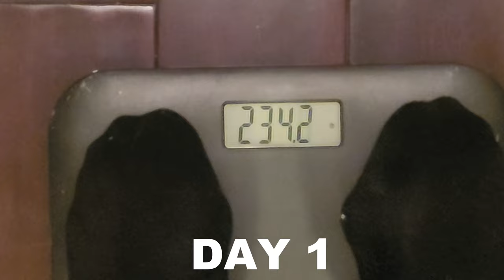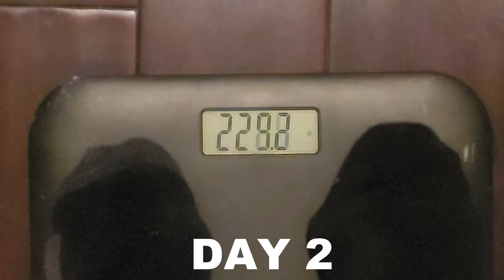Fasting for 68 hours to lose weight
Favorite Hot Sauce 🔥

follow all these and I'll buy you a drink 🍻

Joey's Fitness Vlogs!
 @Blaire White ❤️
- Fitness Journey 🏋
- Satire 🫠
- Fasting 🤤
- 68 Hours ⌛